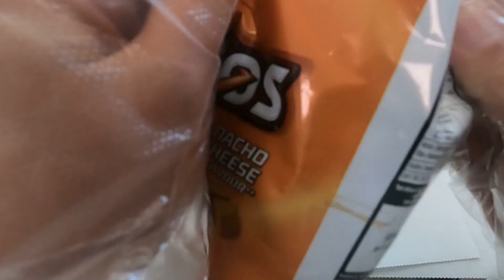Subway Nachos with Jalapenos and Southwest Sauce